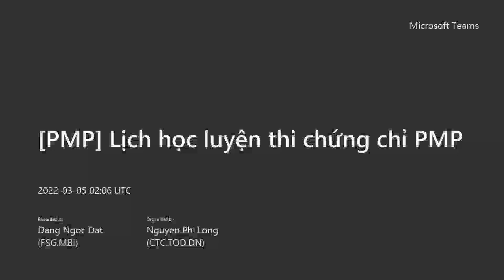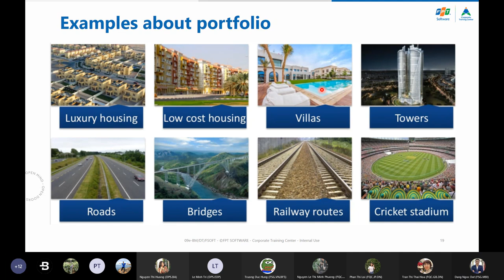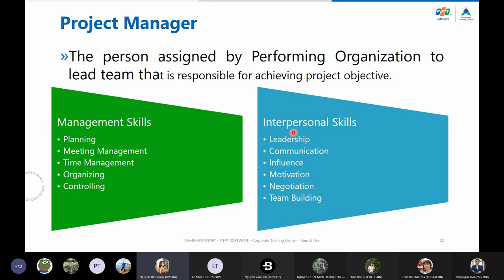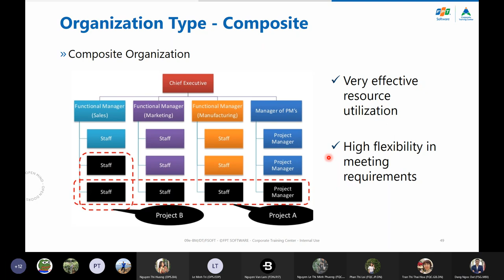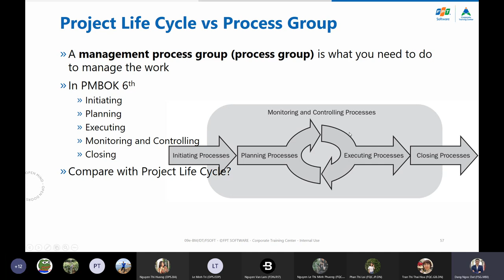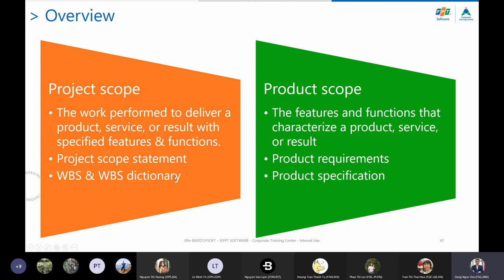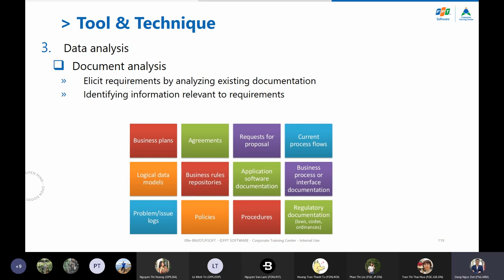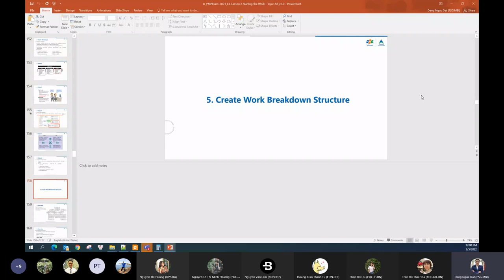PMP Lesson 2 Starting Project 01